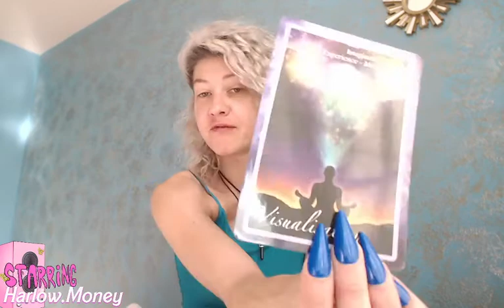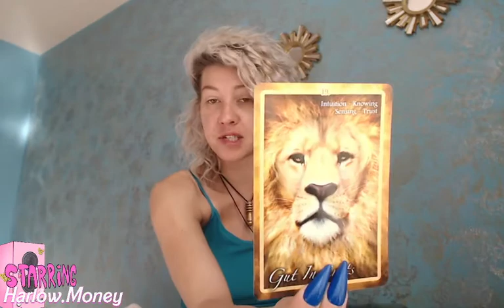LEO ♌️♌️♌️ SOUL LESSON - DECEMBER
I wish you all the self love and self acceptance. You are worthy of everything your heart and soul desire!

I have separated my Tarot from my Clarity Cultivation videos.
If you want to check out my newest venture and if you are interested in speaking with me personally to help y o u cultivate clarity just go to ClarityCouture.com and sign up for my email list! We send out Motivational emails and tons more!

Twitter.com/HarlowMoney

Namaslay my Soul family!

GypsyStarSeed🌙